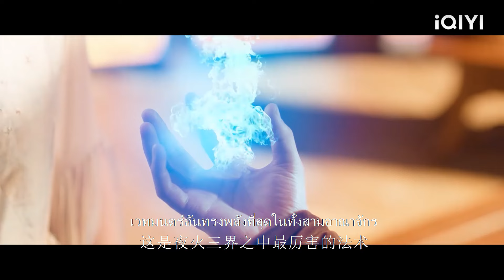ความงามนับไม่ถ้วนรอบตัวปีศาจ เขาตกหลุมรักนางฟ้าคนนี้ที่ทำตัวตระการตากับเขา!